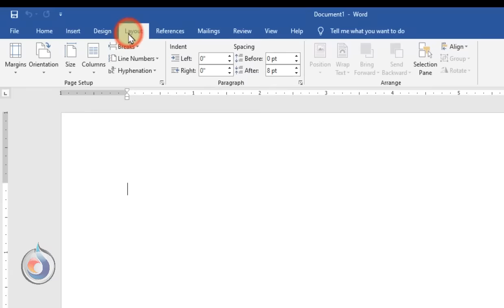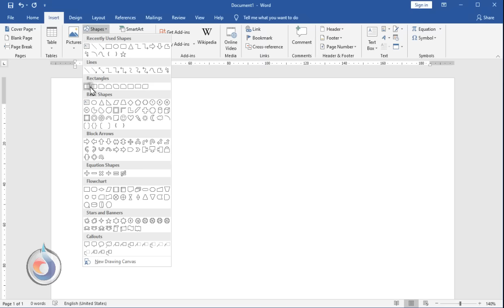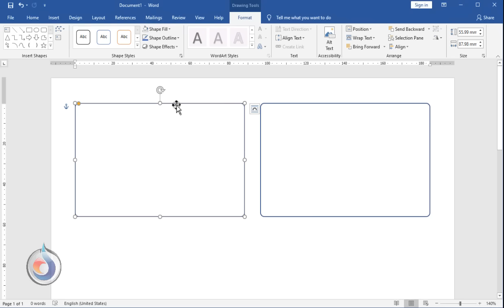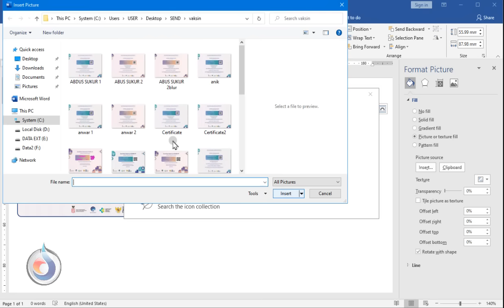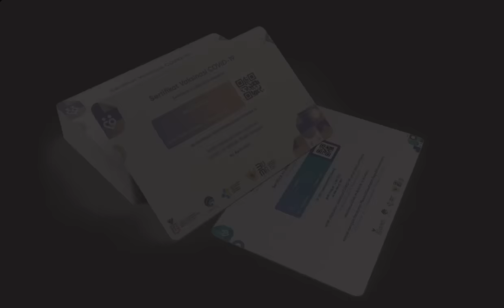SERTIFIKAT VAKSIN UKURAN KTP di Ms Word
CARA MEMBUAT SERTIFIKAT VAKSIN UKURAN KTP DI MS WORD
cara print sertifikat vaksin ukuran ktp di ms word

siap melayani cetak sertifikat vaksin ukuran ktp  hub. wa.chat only  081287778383